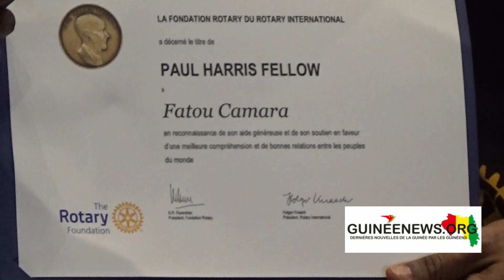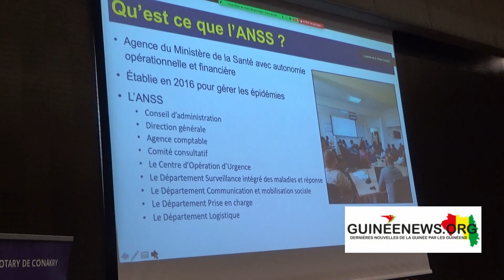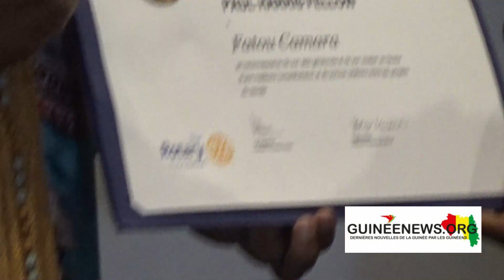Santé : Rotary Club débatte la gestion d’Ebola et Covid-19 avec ses membres et des citoyens